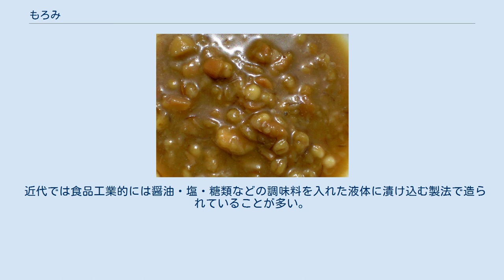もろみ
醤油醸造用の豆麹と麦麹を塩水に漬け込んだ醤油もろみ。
もろみ味噌の一種である「しょうゆの実」にあたる。
 もろみ（醪・諸味とも書く）とは、醤油・酒などを作るために醸造した液体の中に入っている、原料が発酵した柔らかい固形物のことである。
 日本酒のもろみ（醪）については酒税法第3条25項に定義されており、もろみから液体である酒を搾り出して残った固形物が酒粕となり、漬物・甘酒・酢の原料に使われる。
なお、沖縄の「もろみ酢」はクエン酸を多く含む泡盛の酒粕を原料に使用し、これを酢酸発酵して製造している。
 醤油のもろみ（諸味）から液体を絞り出す前の固形物は「醤油の実」と称され、山形・新潟・長野・熊本などでは、そのまま食べたり調味料代わりに使用される。
しかし通常は搾ったあとの固形物を醤油粕として処理してしまうため、有効に利用する方法が模索されている。
 「もろみ味噌」と分類される一群の食品は、「味噌のもろみ」ではなく、醤油のもろみに近似したものを、最初から「もろみ」そのものを食べることを目的として造るものを指すことが多い。
醤油を作るときと同様の方法で、麦・大豆・米などから製造した麹を、醤油のときほどは多くない塩水に漬けて熟成させるものが基本形である。
 近代では食品工業的には醤油・塩・糖類などの調味料を入れた液体に漬け込む製法で造られていることが多い。